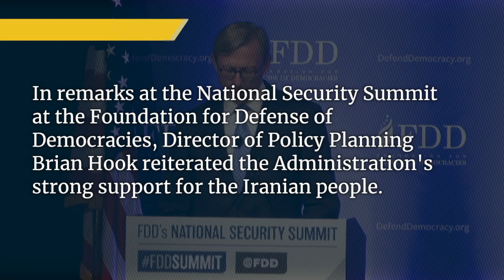This Week at State: August 31, 2018